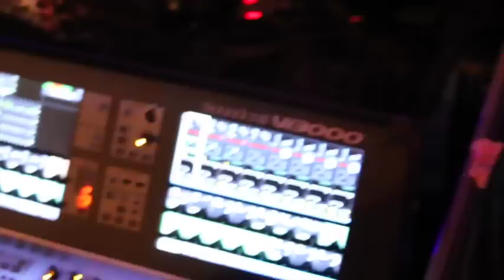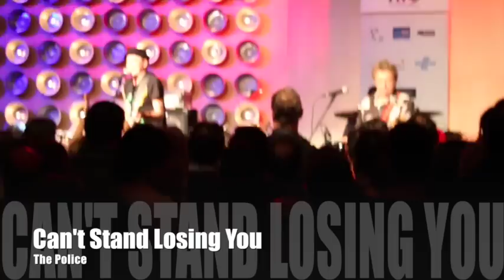Rodrigo Santos & Andy Summers, 2015